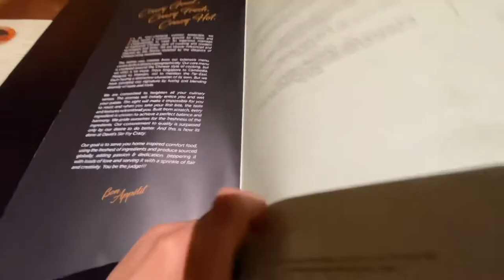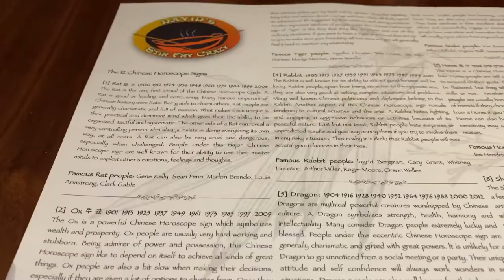ONE OF THE BEST ASIAN CHINESE 🇨🇳RESTAURANT IN BAHRAIN 🇧🇭 DAVID’s STIR FRY CRAZY | LOVELICIOUS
David’s Stir Fry Crazy’s story started back in the year 2009 in a small humble way. The husband & wife duo established their first outlet in the vicinity of Riffa. Their sole aim was to provide the residents and commercial establishments, clean & fresh Asian Chinese food that felt like it was home-made. It wasn’t long before the outlet started attracting patrons looking for the real thing. Food made with passion & love. The success prompted the duo to venture a bit further . David’s Stir Fry Crazy’ second outlet started work towards the end of 2011. Fast forward to 2017. Today David’s Stir fry crazy is recognized to be the best Asian Chinese restaurant on the island. The rest is history.

 Located at Adliya Manama, Building 228 Road 3605 Block 336

Other Branch:

Building 1209 G Road 3928 Block 939 Alhajiyat Riffa Kingdom of Bahrain

Lunch: 12:00pm - 03:00pm

Dinner: 06:30pm - 11:30pm